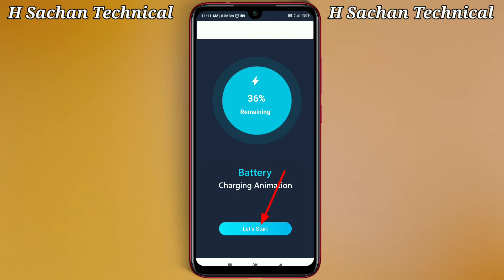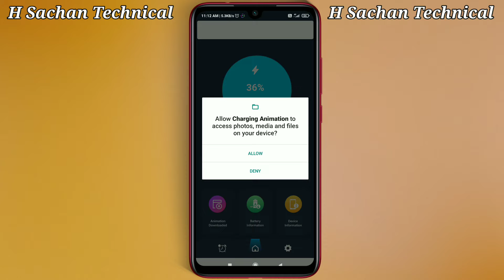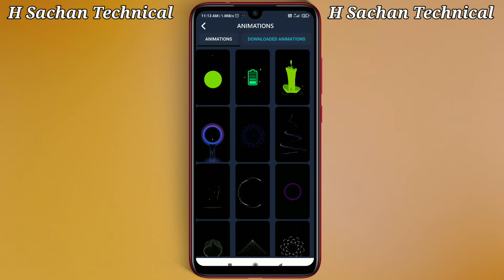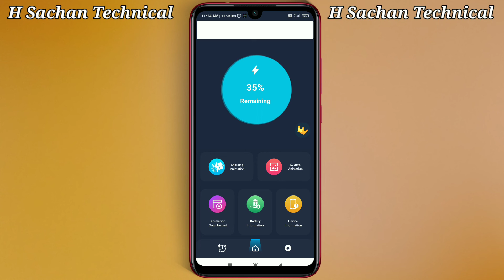Phone Ka Charging Screen Kaise Badle || Charging Animation App || Charging Animation Change MIUI 12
👉Charging Animation change app

👉So agar aap bhi apne Android phone ka charging animation change karna chahate ho to aap is video se badi hi aasaani se samaj paoge

Your Quarries.